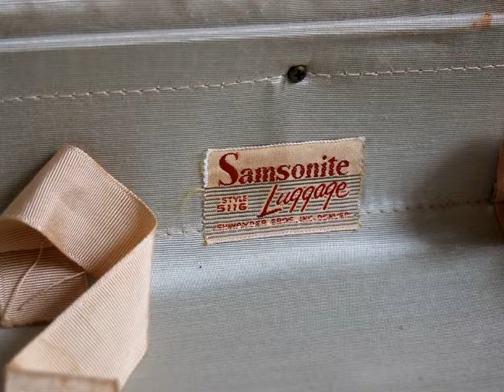Samsonite Luggage（サムソナイト）ヴィンテージのスーツケース/STYLE 5116/アクアグリーン/アメリカ/50's/Small K3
Samsonite Luggage（サムソナイト）ヴィンテージのスーツケース/STYLE 5116/アクアグリーン/アメリカ/50's/Small　K3　です。